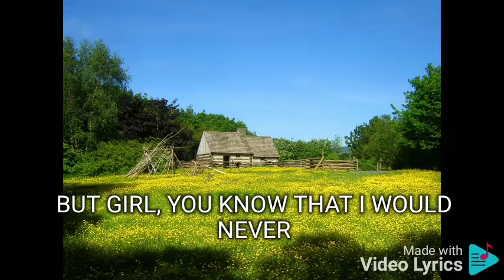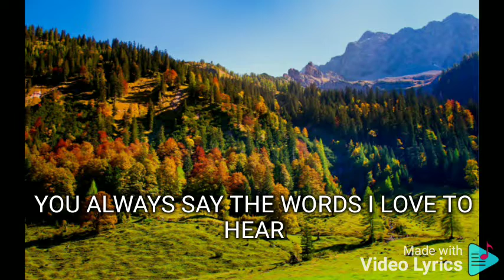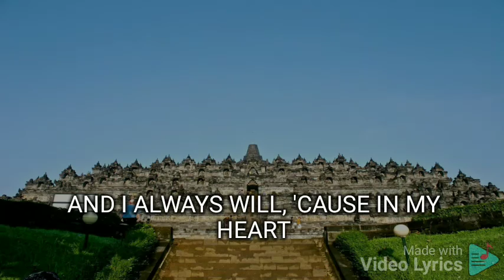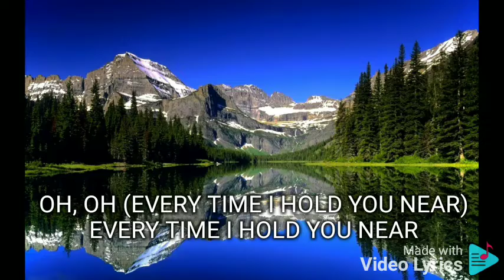NO ONE ELSE COMES CLOSE JAY R